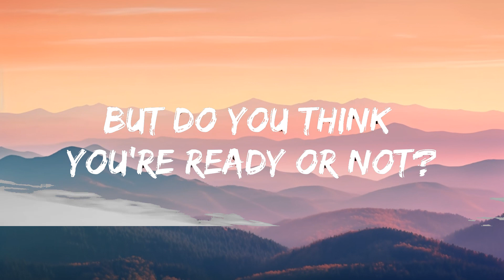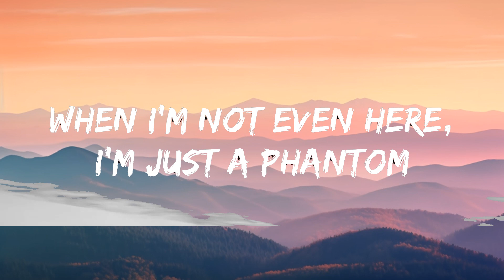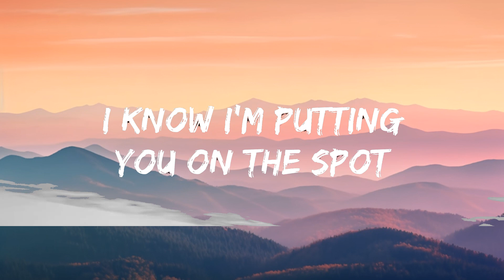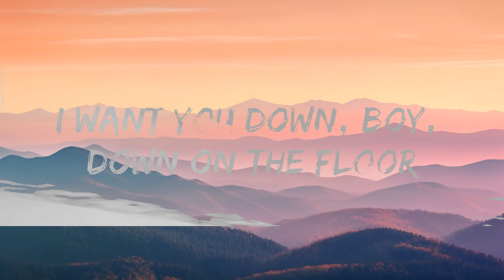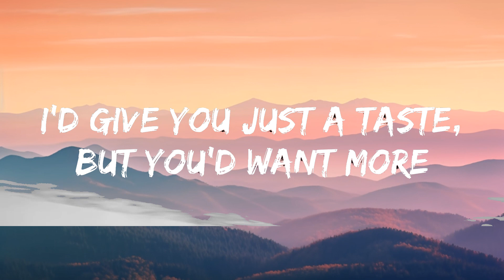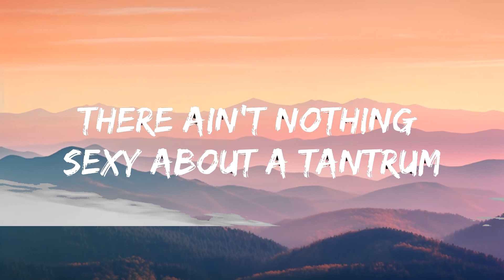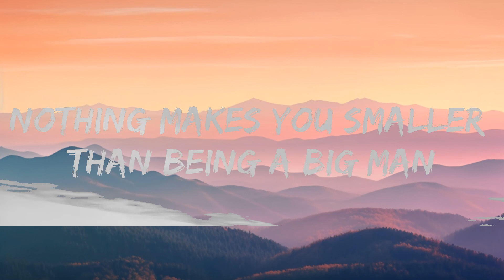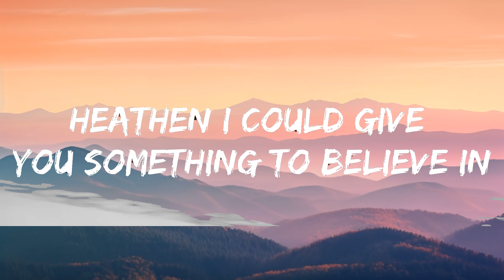Dove Cameron - Girl Like Me (Lyrics) | 15min Version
​🎧 Dove Cameron - Girl Like Me (Lyrics)

🎤 Lyrics: Dove Cameron - Girl Like Me

[Verse 1]
Heathen
I could give you something to believe in
Got this self-fulfilling reputation
Talking like you're God's favorite creation

[Pre-Chorus]
Nothing makes you smaller than being a big man
You be my revolver, I got you in my hands
Almost looking taller when I'm leading in the dance
Uh-oh, have you never let a woman do that?
[Chorus]
You've never met a girl like me before
Never met a girl like, never mеt a girl like
I'd give you just a taste, but you'd want morе
Never met a girl like, never met a girl like

[Verse 2]
Handsome
There ain't nothing sexy about a tantrum
When I'm not even here, I'm just a phantom
I know I'm putting you on the spot
But do you think you're ready or not?
Ba-da-ba-da-ba, probably not

[Chorus]
I'd give you just a taste, but you'd want more

[Bridge]
I want you down, boy, down on the floor
I'll show you things you've not explored

[Outro]
Never met a girl like, never met a girl like me